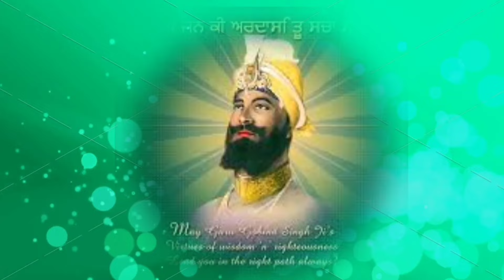ਬੱਦਲਾਂ ਚੋਂ ਬਿਜਲੀ ਝਮੱਕੇ ਸੀ ਜਾਂ ਮਾਰਦੀ (ਚਮਕੌਰ ਦੀ ਗੜ੍ਹੀ ਨੂੰ ਸਮਰਪਿਤ)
Bathla Art Gallery #2023 gurudwarasahib shabadgurbani waheguruji harji emotionalkavita gurbani kirtan darbarsahib guruarjundevjiBathla Art Gallery